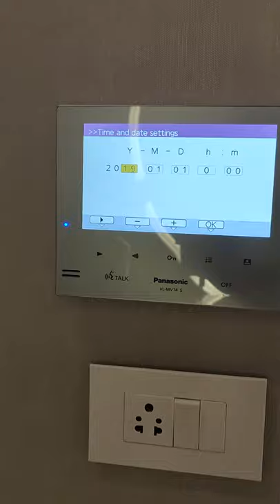Video door phone House security system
Link of Security door